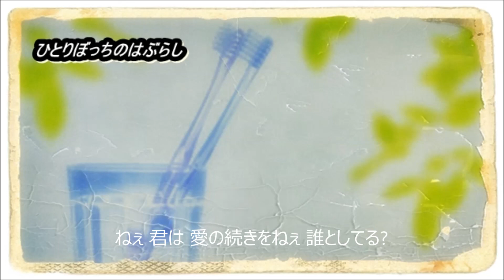桜庭裕一郎(長瀬智也・つんく）/ひとりぼっちのハブラシ Cover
桜庭裕一郎(長瀬智也)/ひとりぼっちのハブラシ
アコギとエレキでCoverしてみました。
この当時の長瀬君は本当にかっこよかったですね！